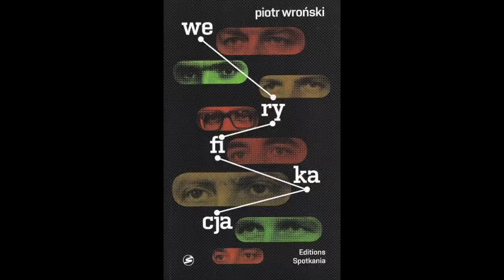Piotr Wroński KChT 013 Norki i ekoterroryści